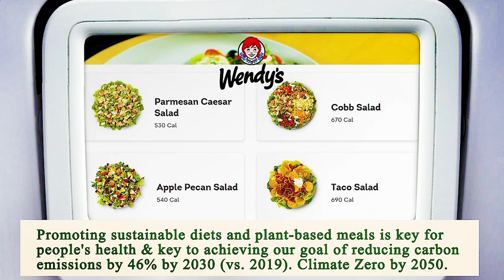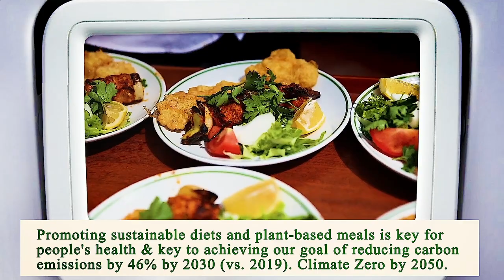Nearest Restaurant From Me Los Angeles 90008 CA, Los Angeles County, California, United States